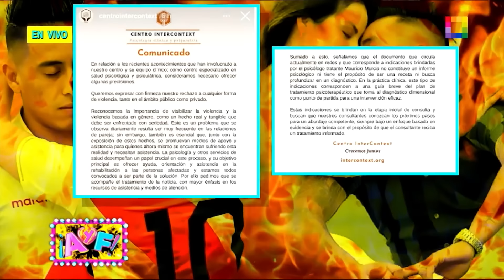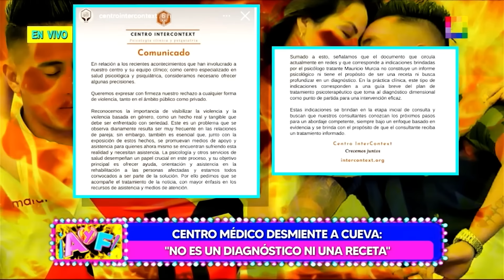Amor y Fuego - AGO 21-CENTRO MÉDICO DESMIENTE A CUEVA: “NO ES UN DIAGNÓSTICO NI UNA RECETA” | Willax